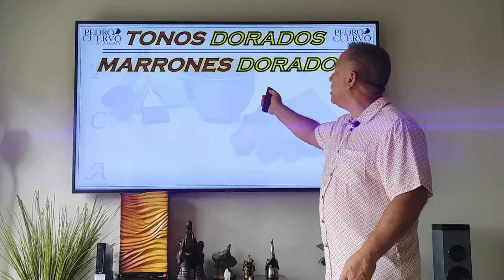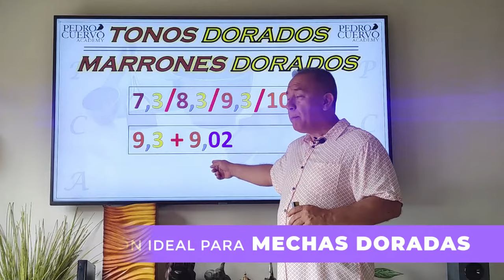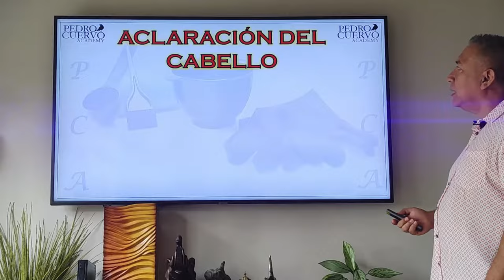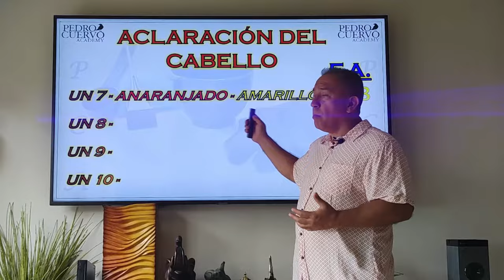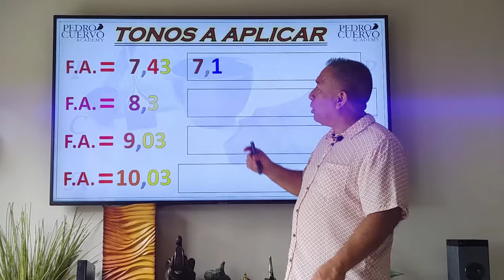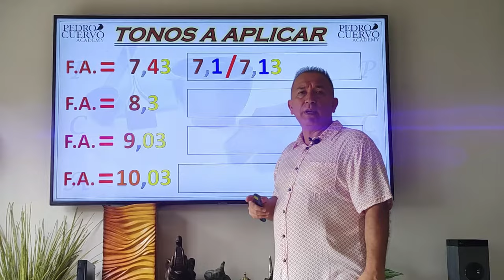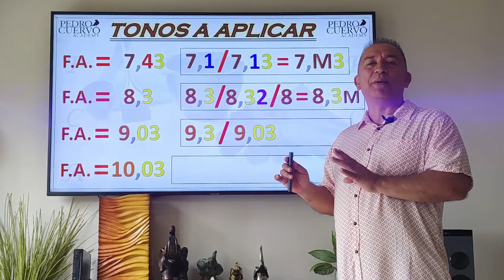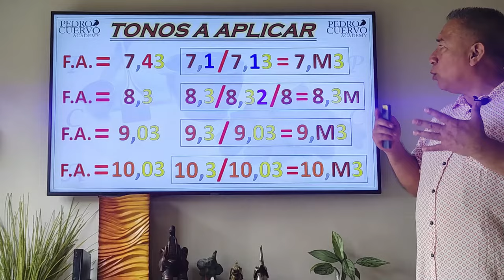Aclaración ideal para mechas doradas